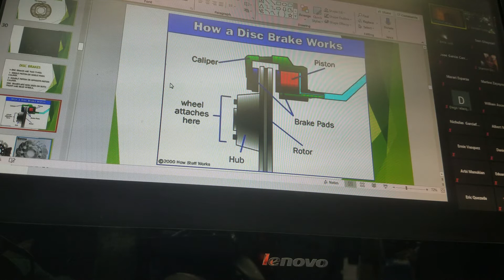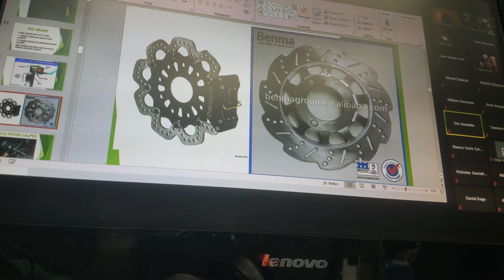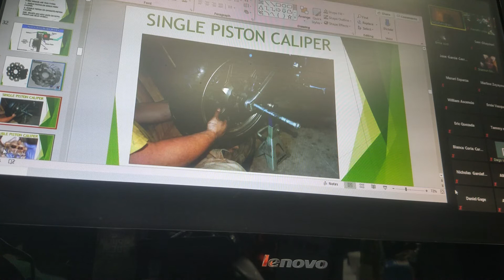212 - 4-25-20 Brakes - Heat Dissip., Sing. & Doub. Piston Calip.